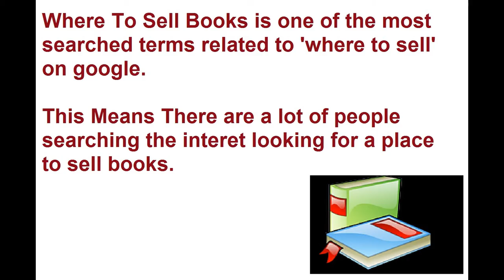Where To Sell Books? Sell Books Online For Cash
Where To Sell Books - If you are looking Where To Sell Books take a look at our video for a bit of guidance.

Where to Sell Books is a very popular search term on all search engines. This is because lots of people have books to sell sround the world and are not sure where to sell them for the best price.

If you want to know where to sell books we hope our video helps if you like the information provided in our Where to sell books video please like it and subscribe to our channel.

We recommend if the book you want to sell online is antique.